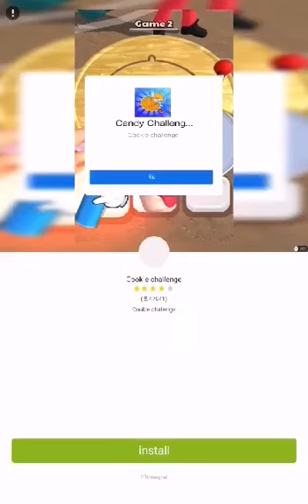EP.93 วาวาพาเล่น 456 Squid Game ⏺🔼⏹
⏺🔼⏹ 456 Squid Game คิดเอง เล่นเอง อัดเอง พูดเอง วาวาจัดให้เองเลยค่ะ Seriesสุดฮิต ดูเพื่อความบันเทิงเท่านั้นนะคะ😁😁